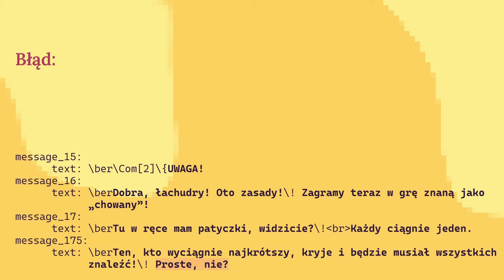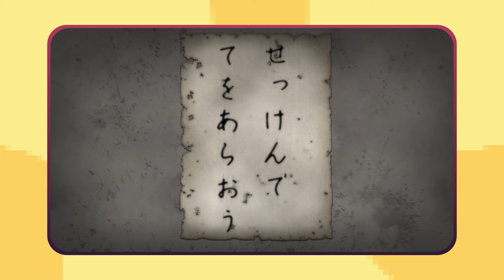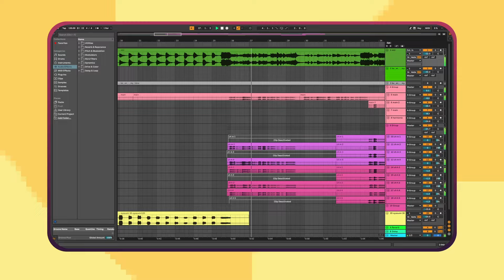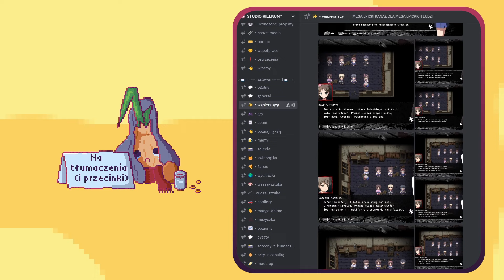Tłumaczenia od kiełkuchni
Wesprzyj nas!

Lektorzy – Olga „senmou” Anasz, Yukki, Oskar Płatek
Montaż – Oskar Płatek

DZIĘKUJEMY WSPIERAJĄCYM:
_Lukasz_CX_, herman, DarkRiver17, Olaf Karliński